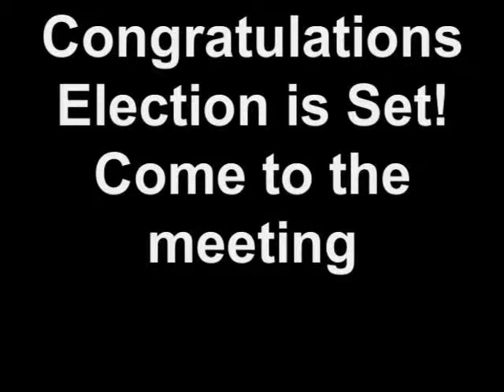AIMelectionset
Election is Set